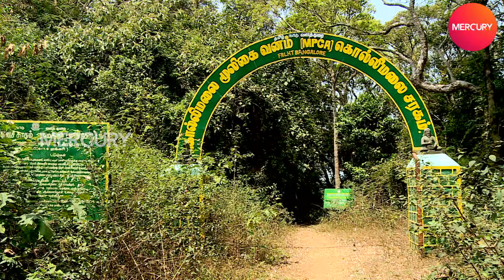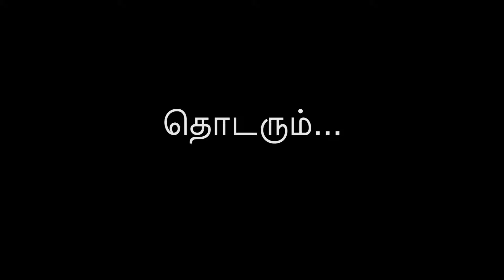வசிய மை செய்வது எப்படி? | மர்மங்கள் நிறைந்த கொல்லிமலையில் ஒரு தேடல் | Kolli Hills Secrets- Epi 1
KolliHills translates into MountainOfDeath . With 70 continuous hairpin bends, the road in of Kolli hills is not for weak- hearted souls.

Watch other videos of Mercury